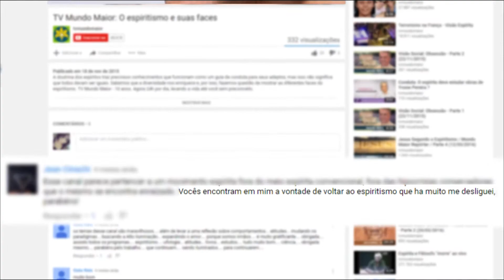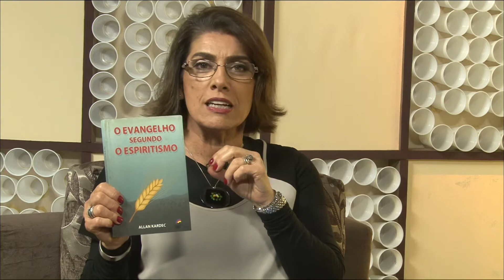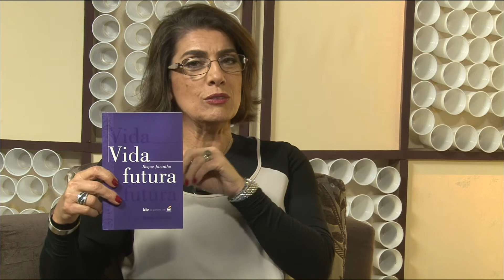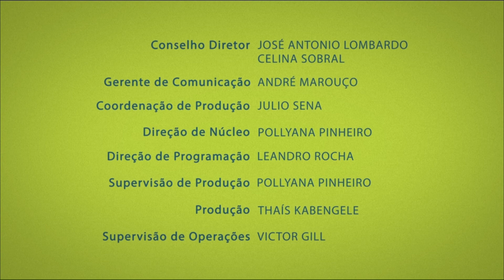As obras de Roque Jacintho | Repensar | Parte 3 (19/09/2017)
Nascido em um lar católico o  jornalista e radialista, Roque Jacintho, sempre esteve ligado as questões da doutrina dos espíritos, o que o levou aos onze anos a redigir seu primeiro poema cujo o tema foi  "Reencarnação". Hoje, são mais de 130 títulos Espíritas, incluindo várias obras para o público infantil e a tradução do original Francês, O Evangelho Segundo o Espiritismo para o Português. Quer saber mais sobre esse que  fez da sua vida exercício da caridade, exemplificando suas obras no cotidiano? Confira aqui no Repensar!